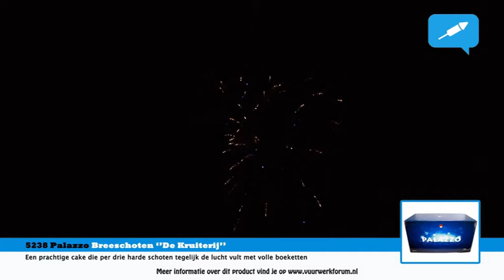Palazzo | Breeschoten ''De Kruiterij''